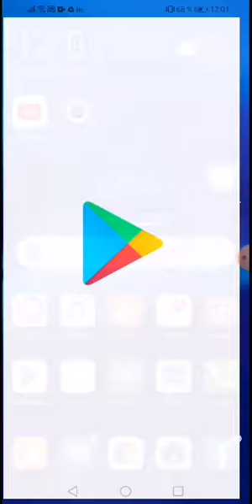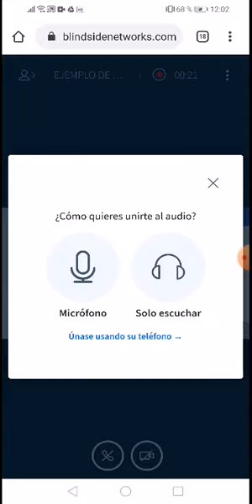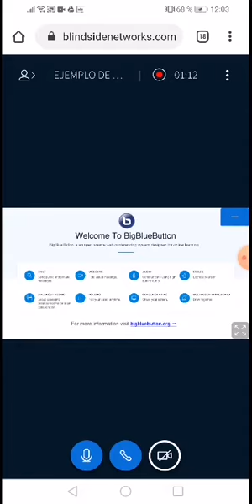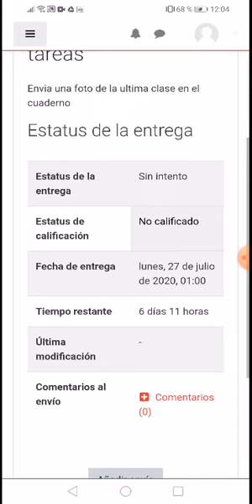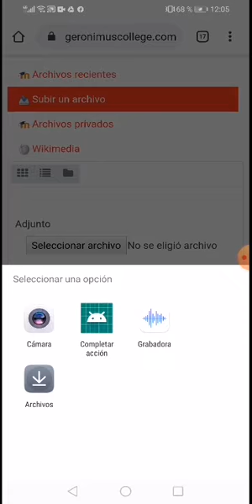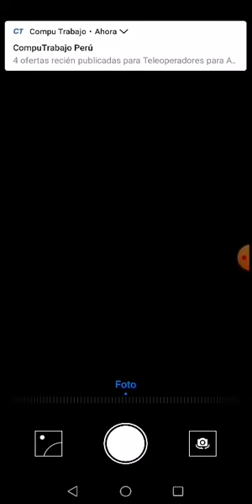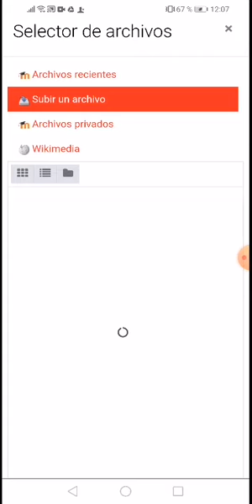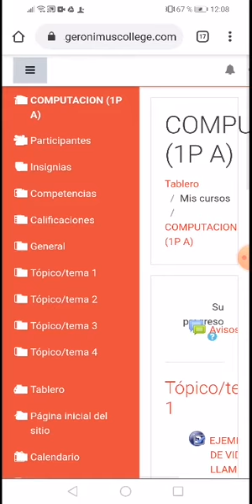Plataforma Virtual Geronimus College - Envio de tareas como archivo - Envio de capturas.